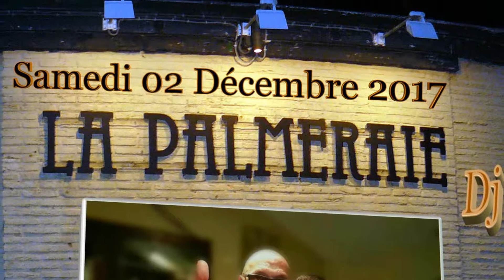Popcorn Oldies Party La Palmeraie 02 Décembre 2017 ****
Dj's Mika & Franky Pop
Petites restaurations juste en face